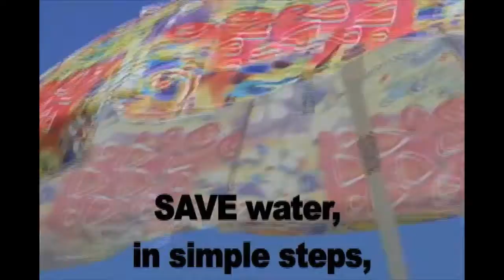MBEFF Student Films 2011_Waterworks.mp4